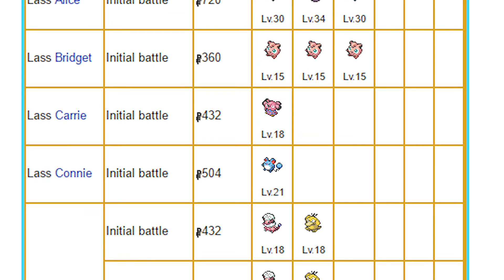Lass - PokeDexing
Wanna know some useless stuff about the Lass in Pokemon?